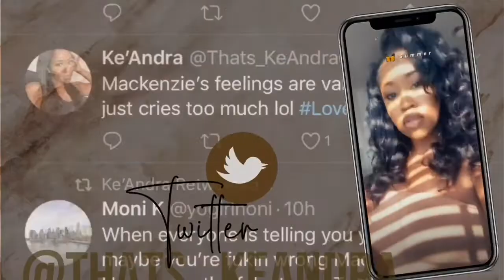THE PERFECT CLIP INS FOR SHORT RELAXED HAIR | FT. BETTER LENGTH LIGHT YAKI CLIP INS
My Clip ins Info:
Texture: Light Yaki
Hair Length: 16"
Color: 1b off black